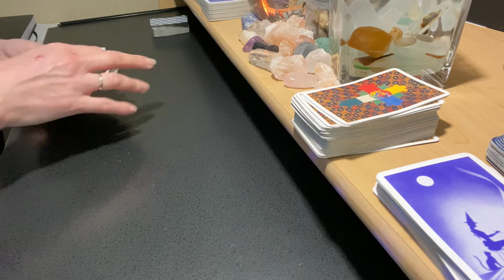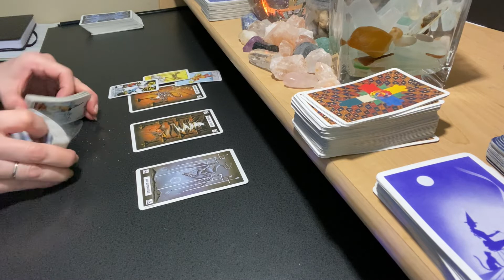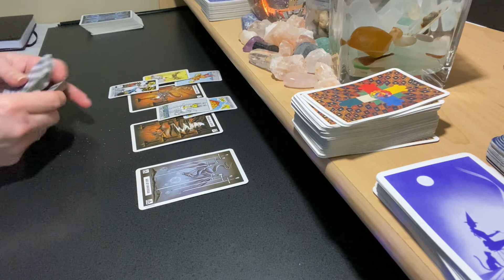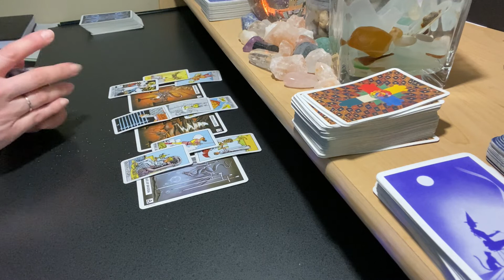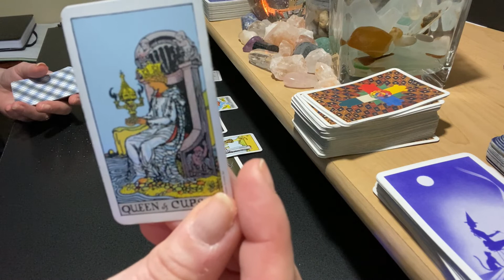ARIES LOVE DECEMBER+VIMEO 💗 Separate Ways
Click to purchase the Vimeo bonus reading below:
WHAT YOUR LOVE INTEREST IS THINKING: